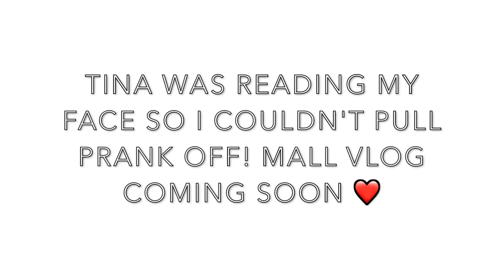DON'T LISTEN TO EVERYTHING YOU HEAR!!